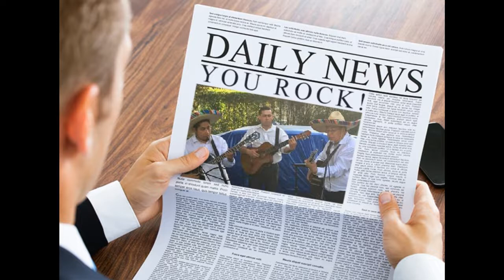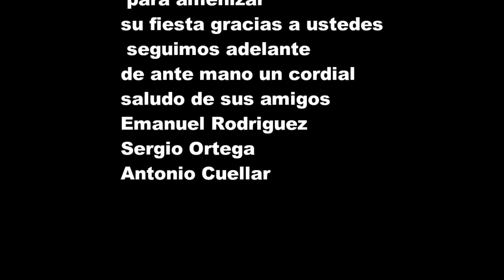La Cancion del Mariachi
Un video de la canción del Mariachi mezclado con algo de nuestro trabajo